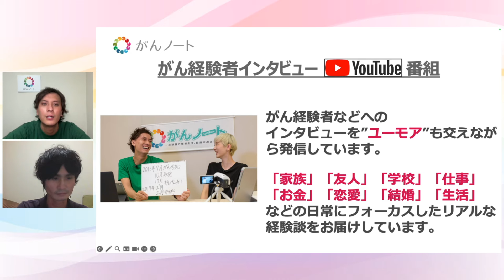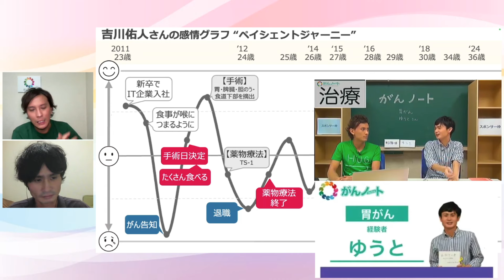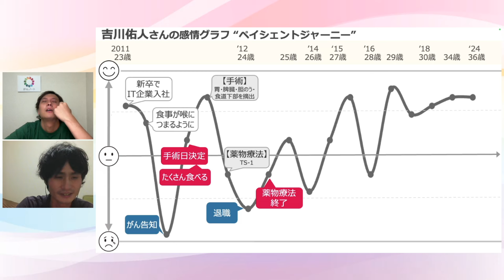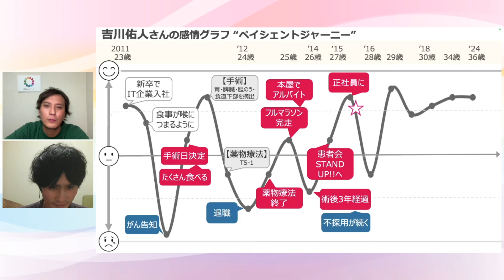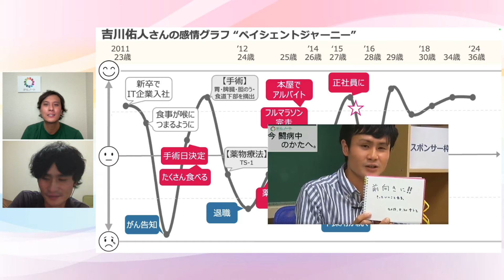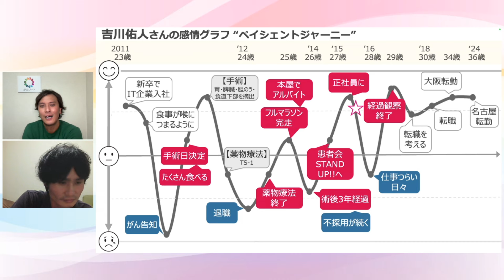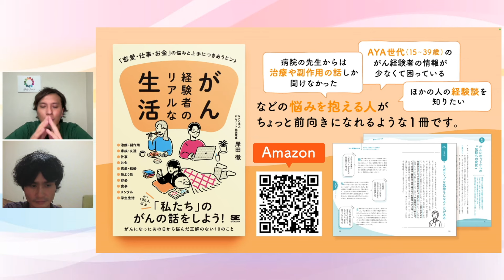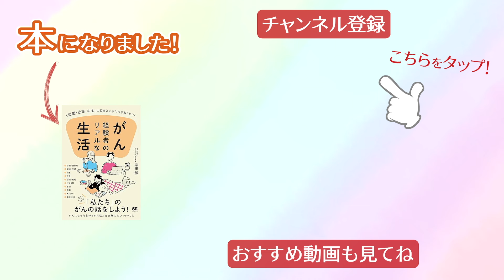胃がん 吉川佑人さん がんノート アフターストーリー / がんノートnight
過去にゲストに出演していただいた方の「その後」はどうなのかをショートインタビューでお届けします。

今回のゲストは、胃がん経験者の吉川佑人さんです。